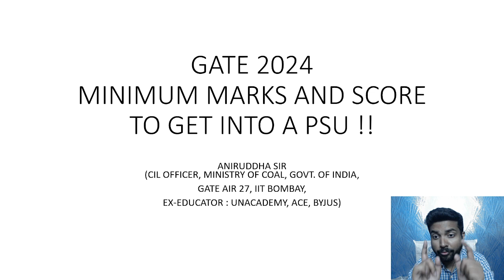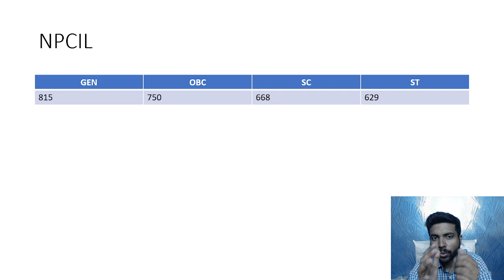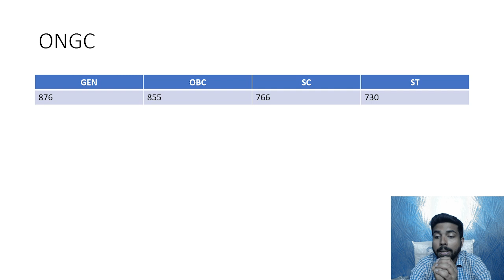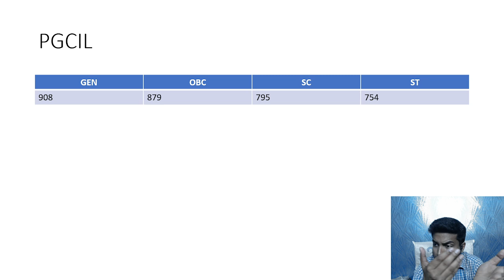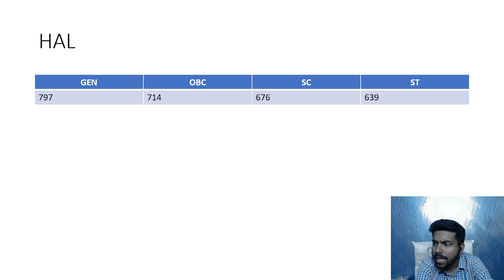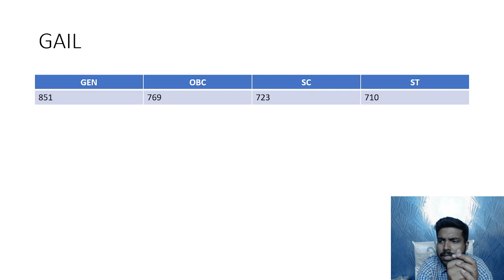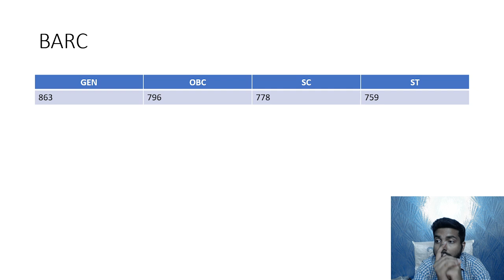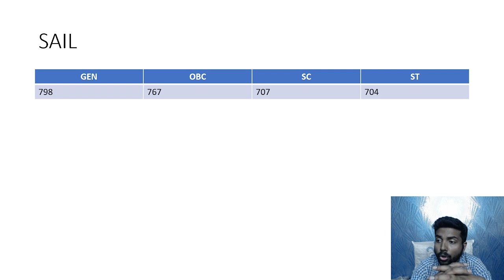GATE 2024 PSU recruitment : Expected Cutoff (Category Wise)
In this session, I have discussed a very important official update regarding PSU recruitment without GATE !!
Category wise cutoff marks with GATE Score has been discussed here !

Don't Skip this session !

YEAR END SALE IS LIVE IN MY APP !! LOWEST EVER PRICE OF THE YEAR !! Exciting GIFTS !!

GATE 2024 CIVIL ENGINEERING 60 MARKS CTQ COURSE LAUNCHED : MOST EXPECTED MCQ, MSQ AND NAT QUESTIONS FROM SELECTED TOPICS TO BOOST UP YOUR LAST MOMENT PREPARATION SPECIAL LAUNCH PRICE : ₹ 1500/-  !!

GATE 2024 ES CTQ Course  at ₹1,500/- !!

HURRRRRYYYY !

Math apti books link (amazon) to avail extra discounts !